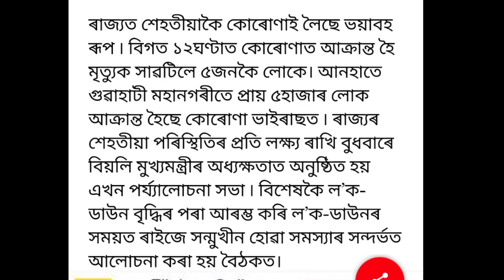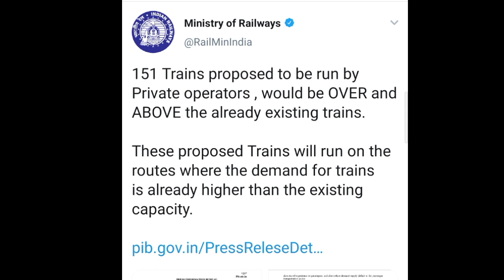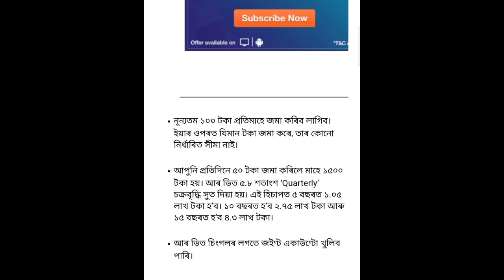Today top News _ ১৫১ খন Train's আৰম্ভ হ'ব ১৫ জুলাই পৰা । ft-Himanta Biswa Sarma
3rd installment online check..

151 Trains proposed to be run by Private operators once the selection process is over, would be OVER and ABOVE the already existing trains

These 151 trains are in ADDITION to the existing trains

These proposed Trains will run on the routes where the demand for trains is already higher than the existing capacity

Ministry of Railways has invited Request for Qualifications( RFQ) for private participation for operation of passenger train services over 109 Origin Destination(OD) pairs of routes

The project would entail private sector investment of about Rs 30,000 crore

The objective of this initiative is to introduce modern technology rolling stock with reduced maintenance, reduced transit time, boost job creation, provide enhanced safety, provide world class travel experience to passengers

The driver and guard of the trains will be Railway officials. The safety clearance of trains will be done by Railways only

Posted On: 08 JUL 2020 10:17PM by PIB Delhi

Ministry of Railways has recently invited Request for Qualifications (RFQ) for private participation for operation of passenger train services over 109 Origin Destination(OD) pairs of routes through introduction of 151 modern Trains (Rakes).

151 Trains to be run by Private operators once the selection  process is over, would be over and above the already existing trains .

These trains are going to run on the routes where there the demand for trains are already higher than the existing capacity...

The driver and guard of the trains will Railway officials . The safety clearance of trains will be done by Railways only .

The 109 OD Pairs have been formed into 12 Clusters across the Indian Railway network. Each Train shall have a minimum of 16 coaches.

The project would entail private sector investment of about Rs 30,000 crore. This is the first initiative of private investment for running Passenger Trains over Indian Railways network.

Majority of Trains to be manufactured in India (Make in India). The private entity shall be responsible for financing, procuring, operation and maintenance of the trains.

Trains shall be designed for a maximum speed of 160 kmph. There would be a substantial reduction in journey time.The running time taken by a train shall be comparable to or faster than the fastest train of Indian Railways operating in the respective route.

The objective of this initiative is to introduce modern technology rolling stock with reduced maintenance, reduced transit time, boost job creation, provide enhanced safety, provide world class travel experience to passengers, and also reduce demand supply deficit in the passenger transportation sector.

The Private Entity shall pay to Indian Railways fixed haulage charges, energy charges as per actual consumption and a share in Gross Revenue determined through a transparent bidding process.

The operation of the trains by the private entity shall conform to the key performance indicators like punctuality, reliability, upkeep of trains etc.